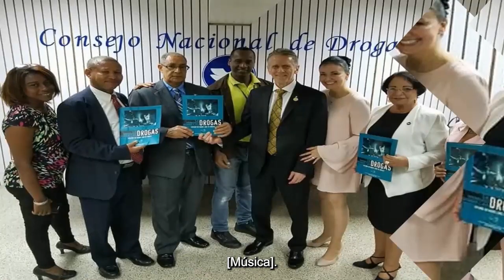A Time for Truth Show Advanced Drug Rehabilitation - A Physician's Perspective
A Time for Truth Show hosted Dr. Rohit Ad MD discussing a revolutionary approach to drug rehabilitatation that detoxifies the addict from drug residues and enables a drug free life.